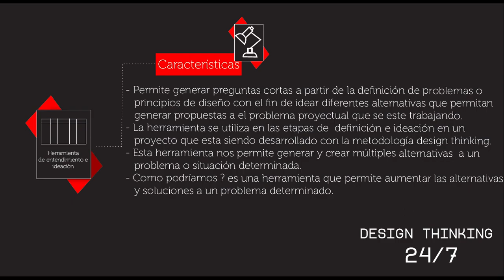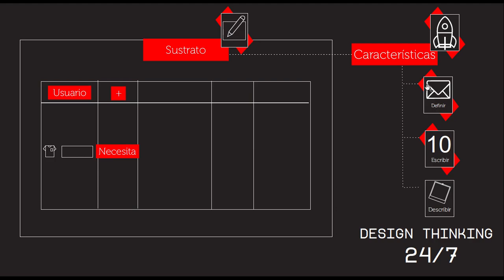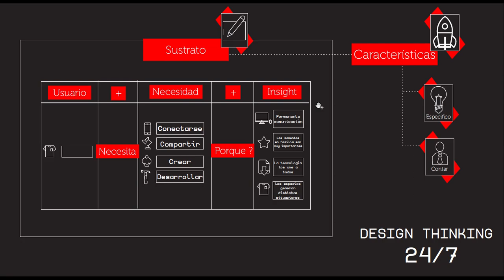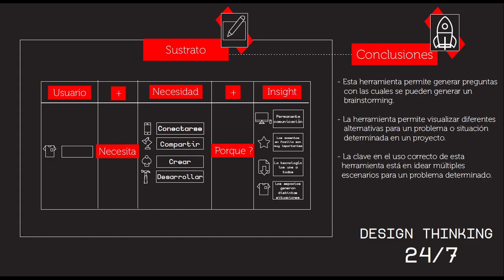¿Qué es y cómo utilizar la herramienta "¿COMO PODRÍAMOS ?"? Temporada 2 Tutorial 13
Tutorial en el que se explica como utilizar la herramienta ¿Como podriamos ? , Inscríbete ya en nuestro curso Design Thinking 24/7 Udemy en este Design Thinking 24/7 Síganos en Facebook